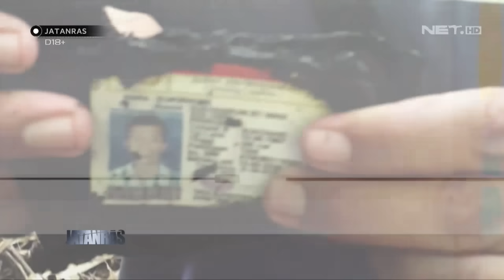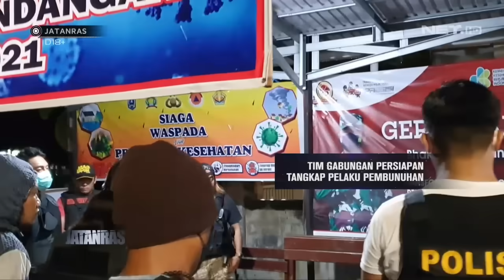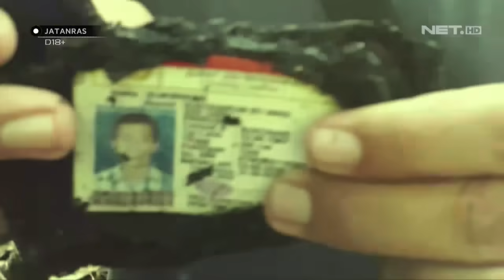Perburuan Pelaku Pembunuh Tukang Es Keliling, Pelakunya Bocah! - JATANRAS